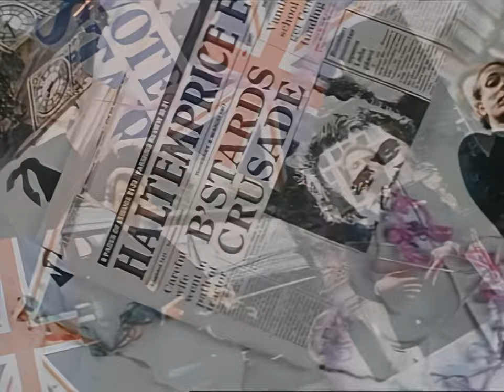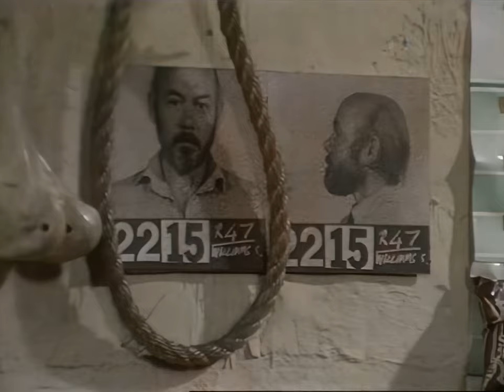The New Statesman S01 Ep4 "Waste Not, Want Not" (HD)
Starring
Rik Mayall as Alan B'Stard MP
Michael Troughton as Piers Fletcher-Dervish MP
Marsha Fitzalan as Sarah B'Stard